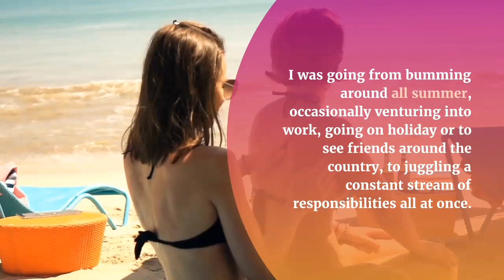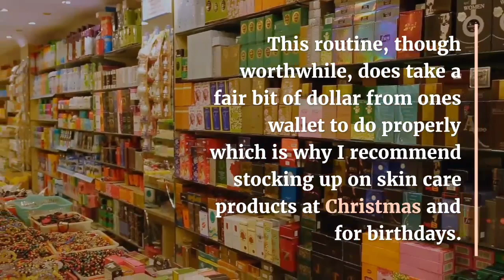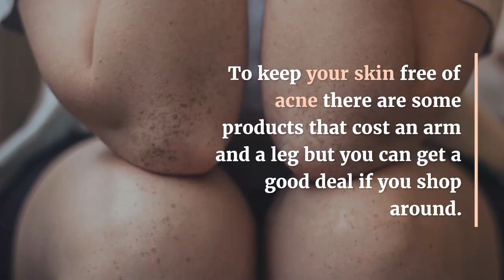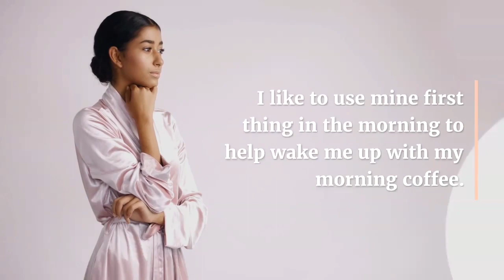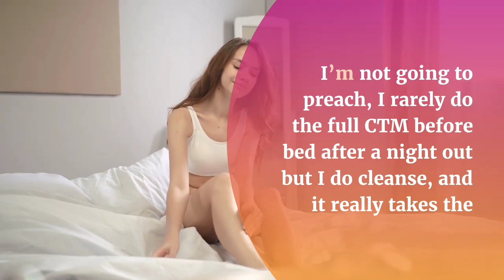Top 5 Cheaper Ways To Get Healthier Skin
Nowadays who doesn't want to get fresh or clean, natural skin! Of course, we all want that, right?
So we share 5 cheaper ways to get healthier and fresh skin with you. Eager to know more? Then you should better watch it!
Learn about top 5 cheaper ways to get healthier skin with us!

Edited by: @exclamatoryshow
Transcript Of Words:

Exclamatory Show does not own the rights to these video clips.